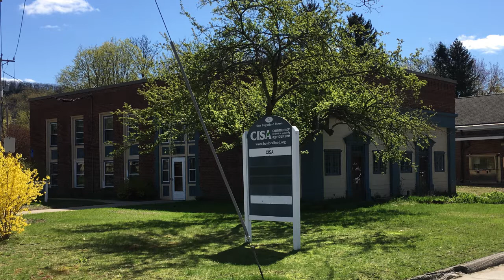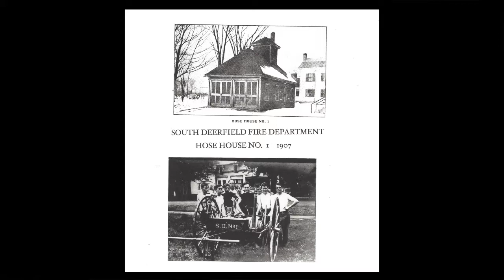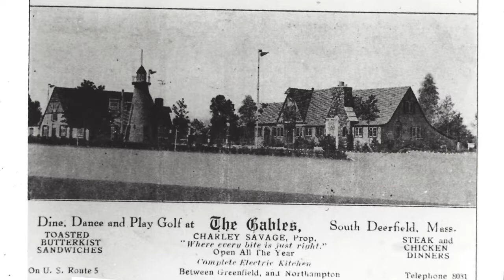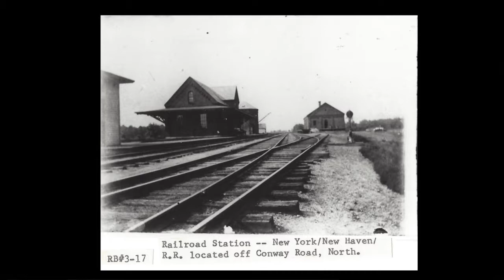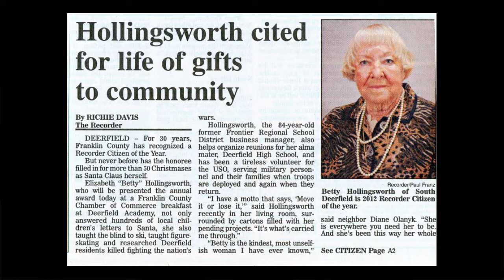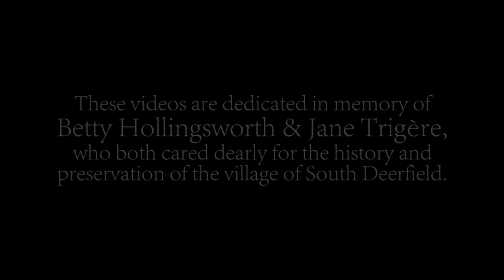Betty Hollingsworths Memories - Life In South Deerfield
South Deerfield resident Betty Hollingsworth reflects on life growing up in her hometown